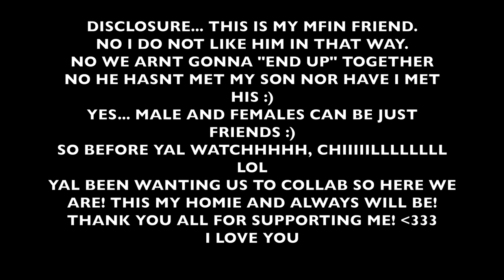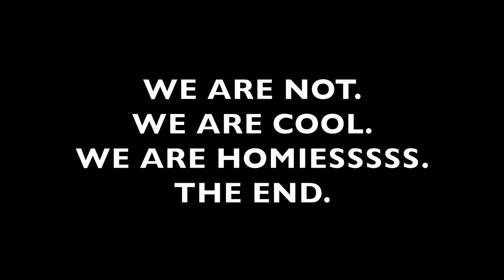BABY TALK FT LAWRENCE!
IM GOING ON TOUR!!!